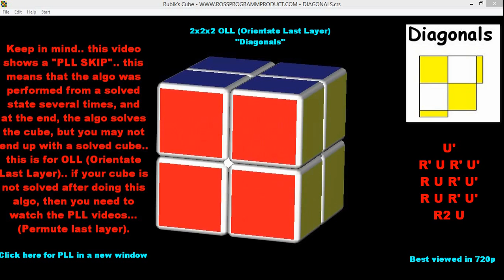El Maravilloso Mundo del Cubo de Rubik 2x2x2 #5 | El Friki de los Cubos